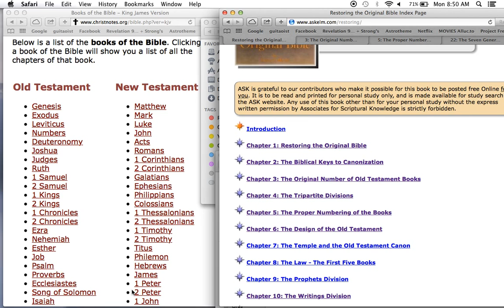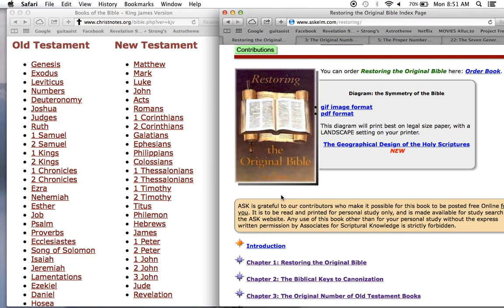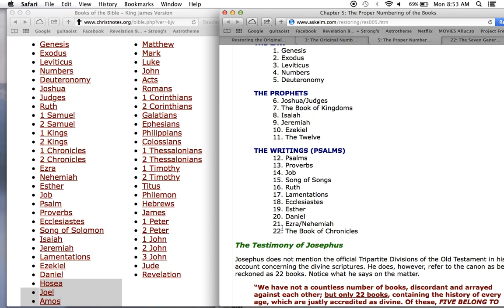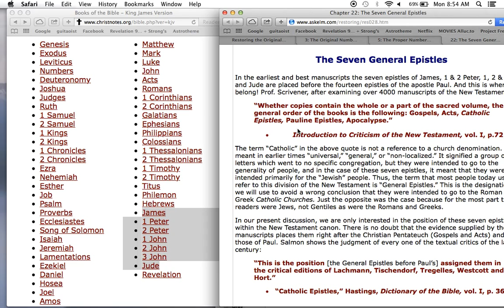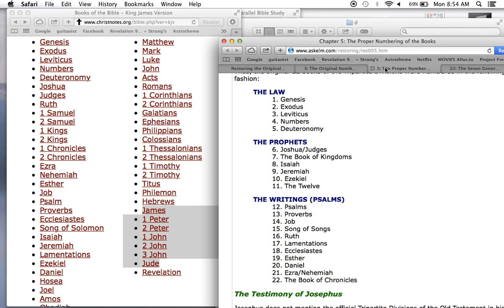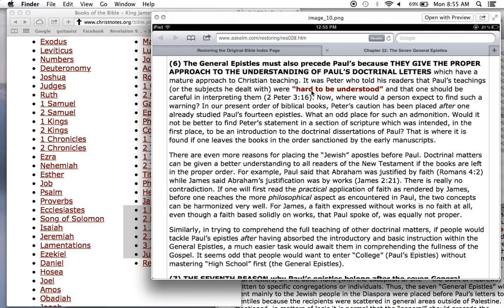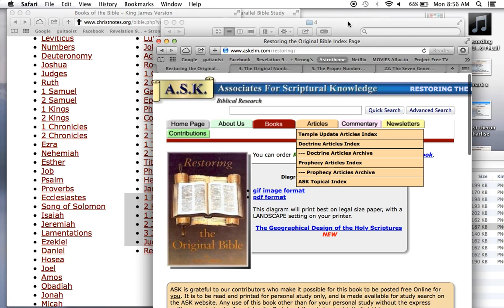ORIGINAL Bible Canon & Altering KJV Order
The KJV's TRANSLATION is accurate for the most part ("church" for "congregation" being an exception, and "callamus" not cannabis in Exodus 30:23) but the ORDER however was altered by the authorities to manipulate the energy negatively of the true English Word of God.